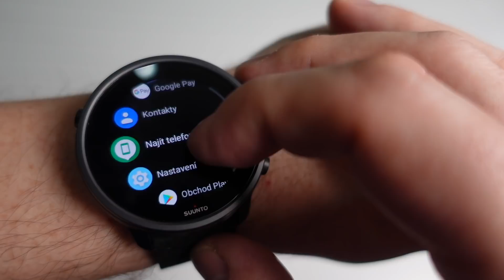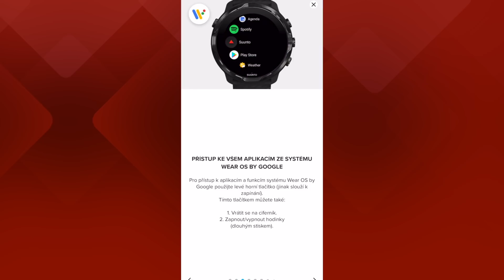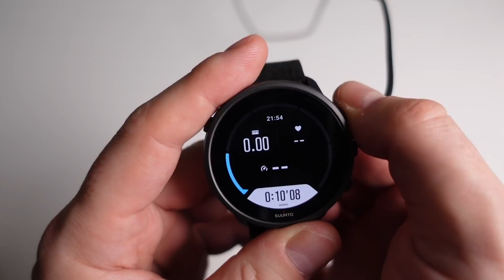TEST: Suunto 7 || Matte Black Titanium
Test sportovních hodinek Suunto 7 v edici Matte Black Titanium